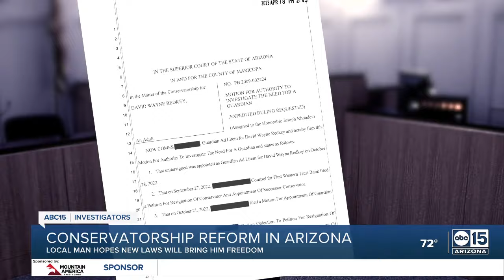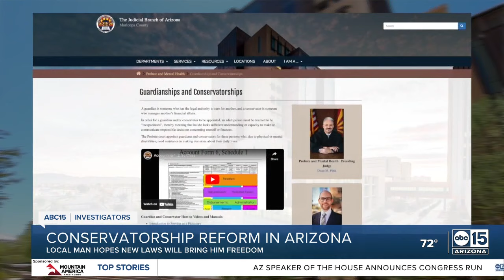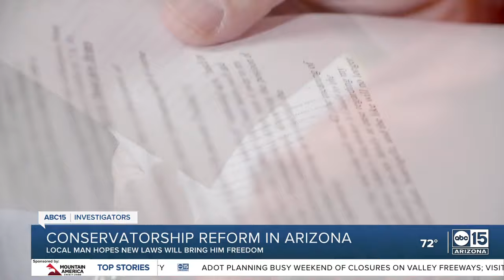New Arizona law adds more protections for people in probate court system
A reform bill that would add more protection for people in the probate court system who find themselves placed in guardianships or conservatorships went into effect this week.